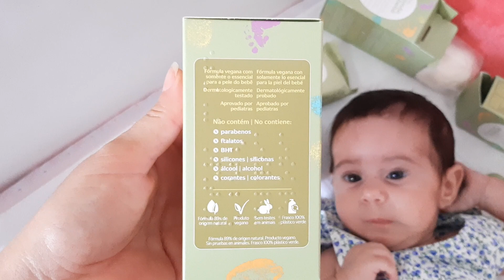Mostrando os presentes que a bebê ganhou, produtos de ótima qualidade